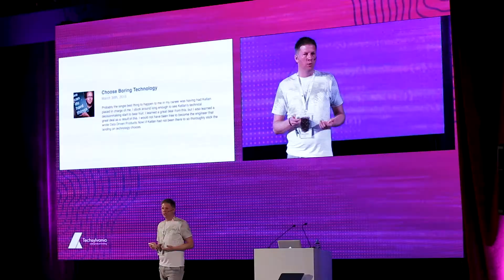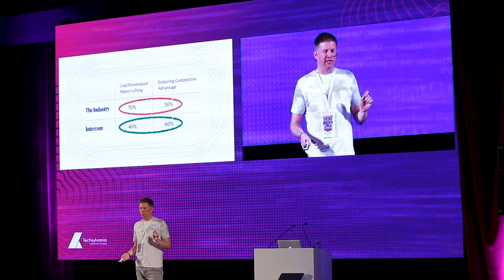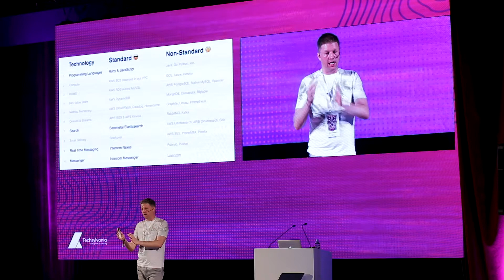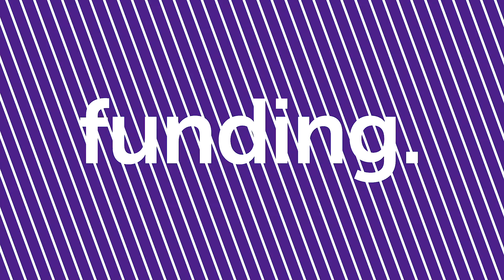Rich Archbold (Intercom) - Run Less Software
Rich Archbold, Senior Director of Engineering at Intercom ($1 Billion Unicorn Messaging Startup)